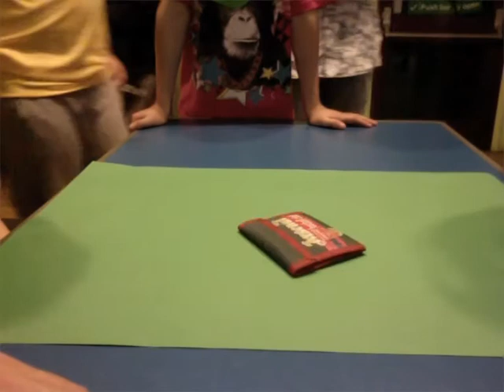NEW HOUSE YOUTH CLUB ANIMATIONS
A short series of clips showcasing the work of stop motion animations made by young people with additional needs from New House Youth and Sports Club delivered by Sheppey Matters Arts and Media team.